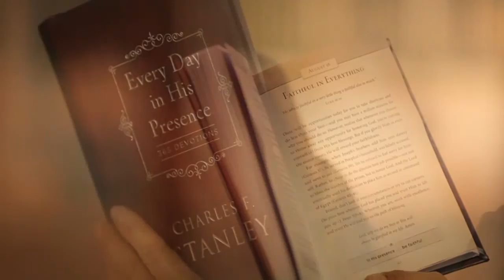Мъдрост в справяне с изкушенията - д-р Чарлз Стенли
Програма " Съприкосновение" съвместна продукция на БХТВ и д-р Чарлз Стенли